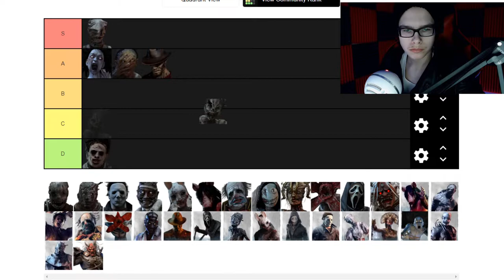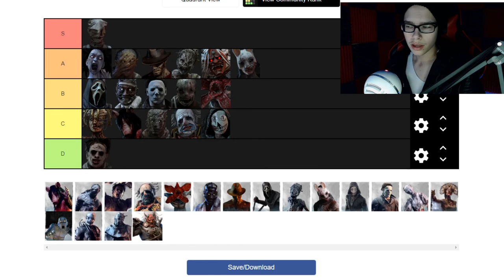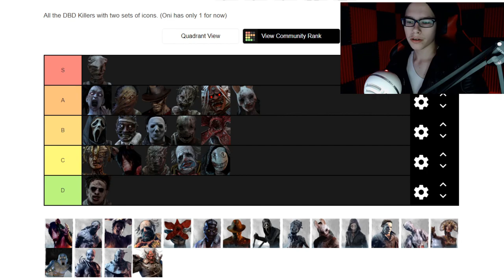The DEFINITIVE KILLER TIER LIST | Dead by Daylight